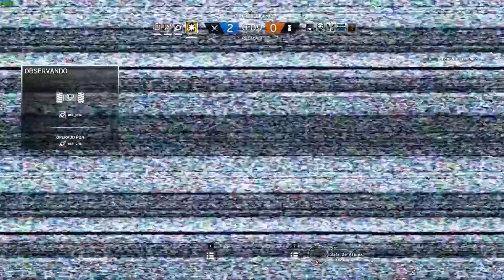DESSA VEZ EU FUI BEM EM! - Rainbow Six Siege #3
Dessa vez eu arrebentei jogando de Tachanka e Blitz que deu até orgulho pra nação.
Peço desculpas por minha voz estar baixa é que meu programa de gravação voltou aos valores padrões e só percebi depois.